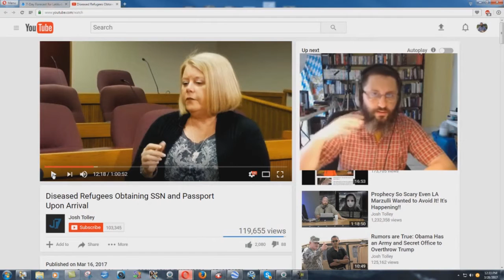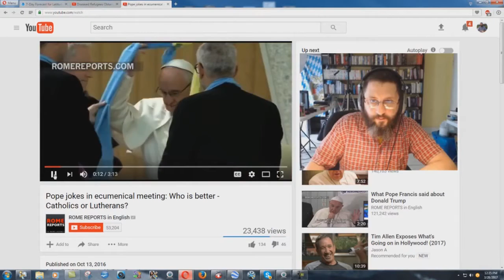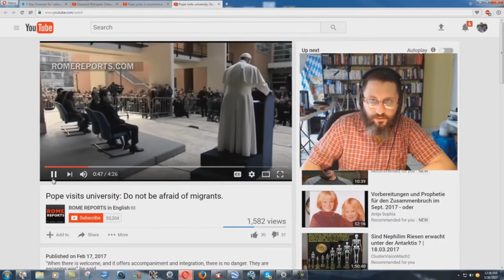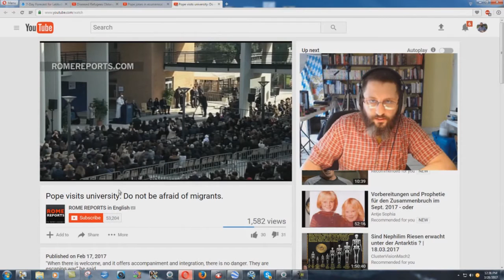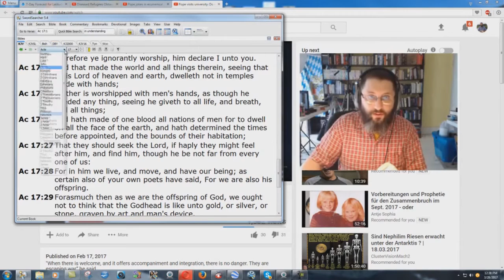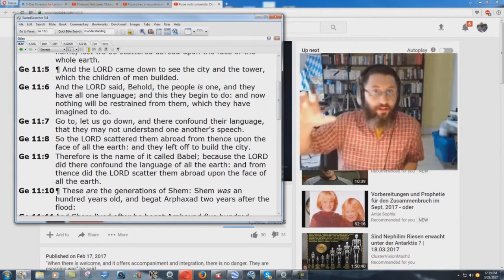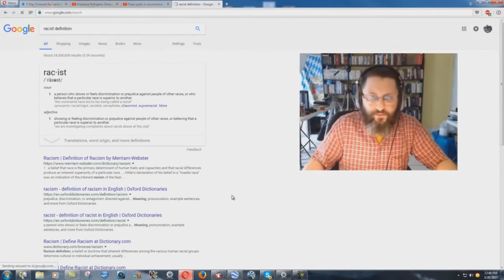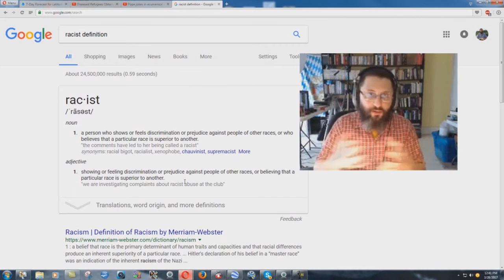Catholic Charities Bringing Muslim Extremists To America - Bryan Denlinger